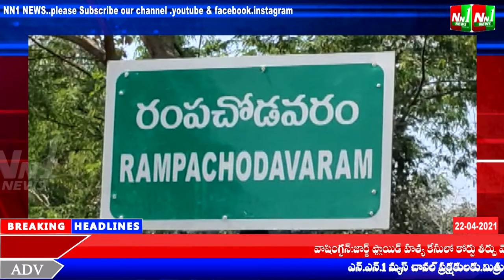తూ.గో.జిల్లా.రంపచోడవరం ఐటీడీఏ కార్యాలయంలో సేవామిత్ర,సేవారత్న,సేవావజ్ర ,పురస్కారాల ప్రధానోత్సవం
తూర్పుగోదావరి జిల్లా.రంపచోడవరం ఐటీడీఏ కార్యాలయంలో సేవామిత్ర,సేవారత్న,సేవావజ్ర ,పురస్కారాల ప్రధానోత్సవం కార్యక్రమం